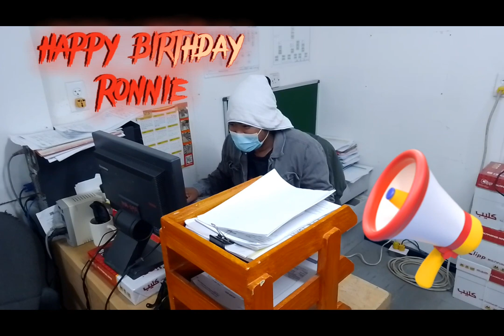materials segregation w/ bignayan at palapasin nanatin 🤣🤣🤣